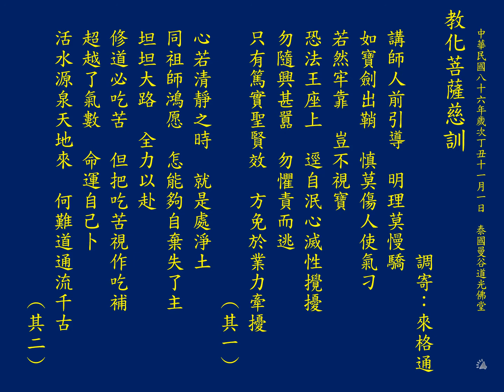聖歌：來格通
教化菩薩慈訓
調寄：來格通

講師人前引導　明理莫慢驕
如寶劍出鞘　慎莫傷人使氣刁
若然牢靠　豈不視寶
恐法王座上　逕自泯心滅性攪擾
勿隨興甚囂　勿懼責而逃
只有篤實聖賢效　方免於業力牽擾 （其一）

心若清靜之時　就是處淨土
同祖師鴻愿　怎能夠自棄失了主
坦坦大路　全力以赴
修道必吃苦　但把吃苦視作吃補
超越了氣數　命運自己卜
活水源泉天地來　何難道通流千古 （其二）